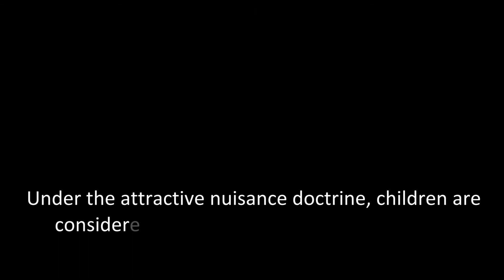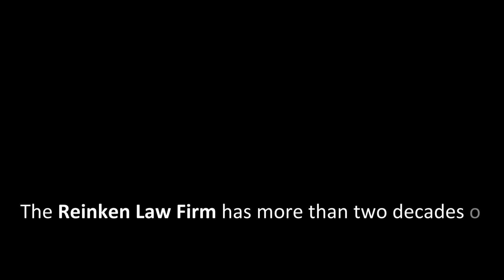The Attractive Nuisance Doctrine and Injuries to Children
The attractive nuisance doctrine ensures that premises are maintained and owners are held liable to prevent injury to children. Do you have any questions regarding injuries suffered as a result of unsafe premises? The Reinken Law Firm has  more than two decades of experience in handling premises liability cases. We can give you the advice and support that you need to help you win your case.